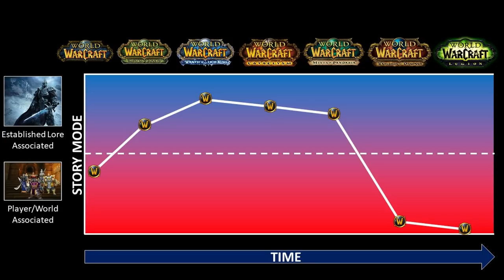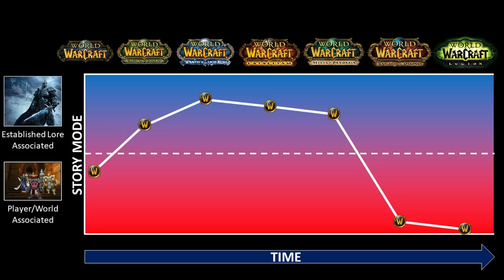Why Classic WoW? Storytelling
DefTalk Podcast Links

Private Server Addons